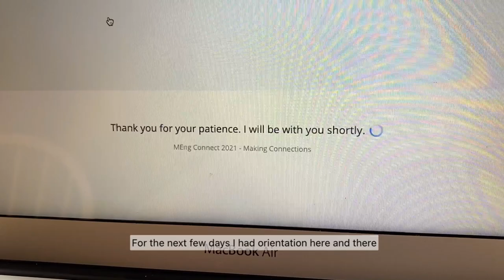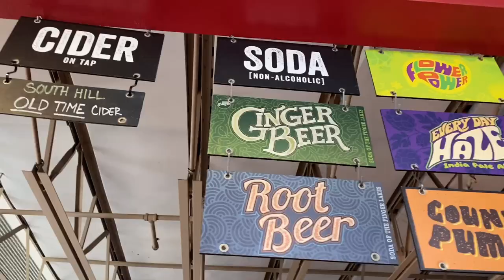Exploring Ithaca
Music
Lukrembo - home
VLNTN - Mona Lisa